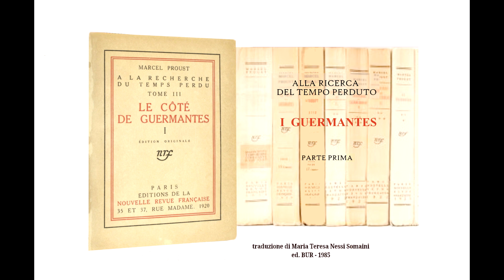Proust - I Guermantes - lettura ad alta voce 68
Alla ricerca del tempo perduto - I Guermantes 68: Bloch messo alla porta - Madame de Marsantes, madre di Robert - 📖